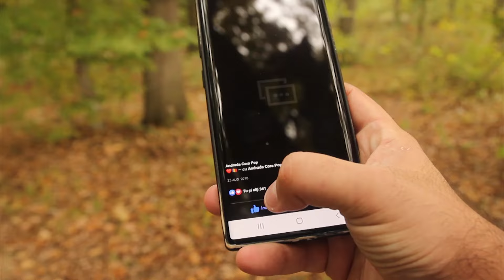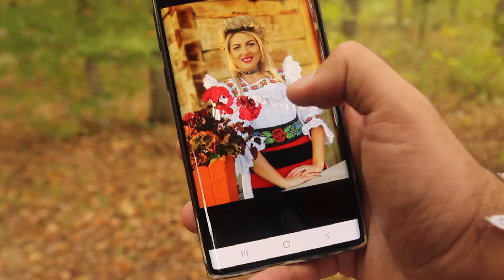Răzvan POP & Ancuța TIMIȘ - Doamne ce-am ajuns bărbate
Cel mai nou proiect muzical semnat "Răzvan Pop și Ancuța Timiș - Doamne ce-am ajuns bărbate"‼️🎤❤️🔝

Studio 🖥️ : Paul Morar
Vioară 🎻 : Flavius Dan
Video și Montaj 🎥 : Răzvan Pop, Florin Dobrater.
Versuri : Cătălina Vlașin
Linie melodică : Ancuța Timiș

Filmările au avut loc în localitatea Sânișor‼️ ☑️

Contact Razvan POP: 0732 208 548
Contact Ancuta Timis: 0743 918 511

Toate drepturile rezervate! Orice încărcare neautorizată a acestui videoclip este ilegală și poate fi raportată oricând la YouTube.

 Vă invit să vă spuneți părerea în secțiunea "comentarii" iar dacă vă place, nu uitați să distribuiți mai departe‼️❤️